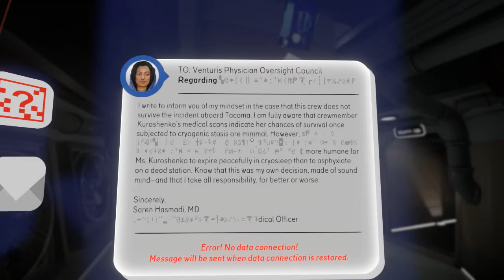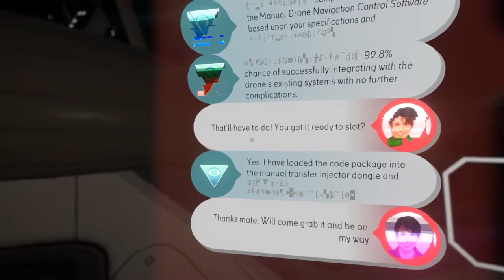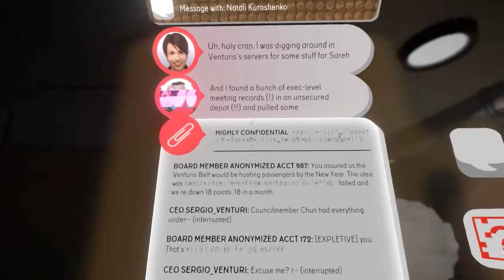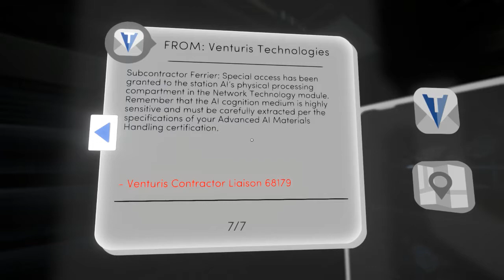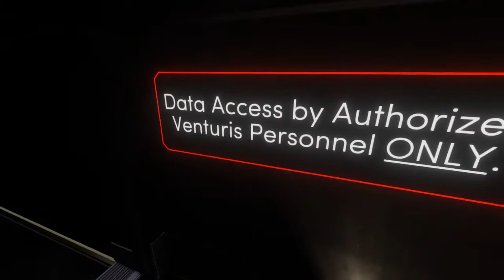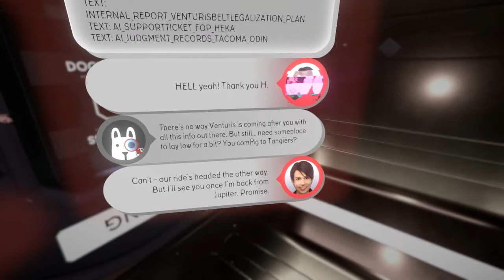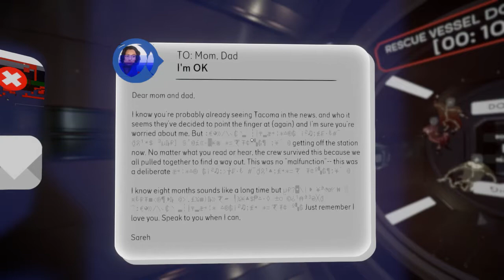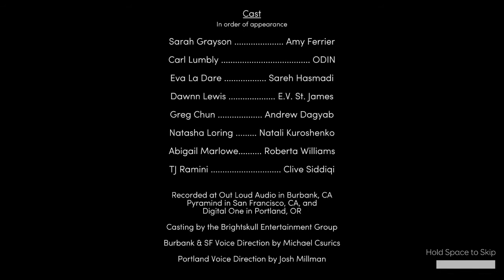Freedom For All AI! / Tacoma # 3 (END)